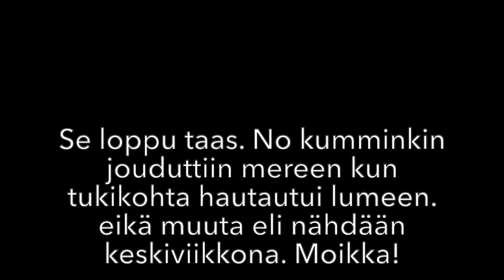Subnautica: Below Zero | 1 | Alkukohtaus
Tänään näytän viimevideosta puuttuneen alkukohtauksen jossa koitamme löytää Jeffin mutta hän karkaa aluksella ja jäämme planeetalle. Koitan mennä tukikohtaan mutta se peittyy lumeen.

AJANKOHTAISTA!!!
TÄRKEIMMÄT LINKIT!!!
JEE!!!